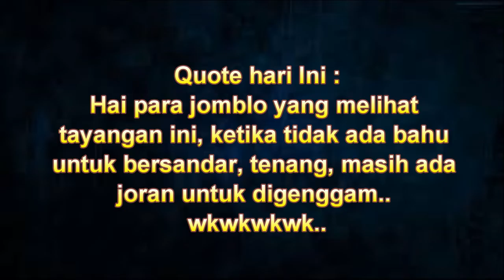Lihat kapal2 besar di selat Bali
Salam bahagia dari zona biru, Mancing seru seruan, salam satu hobby.. Satu joran sejuta sodara!   ayo gess pererat tali silaturahmi.. Strike gan.. tahan.. tahan!!
Makasih udah mampir ya kawan.. makasih atas supportnya